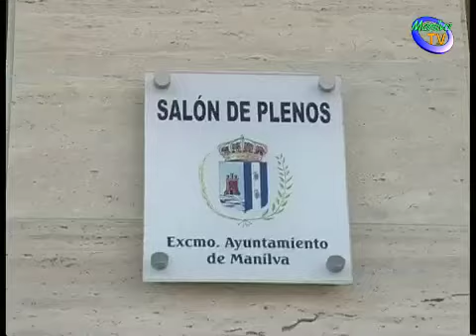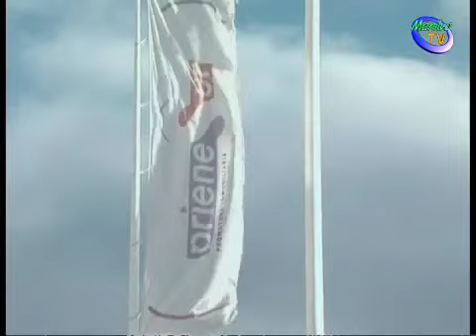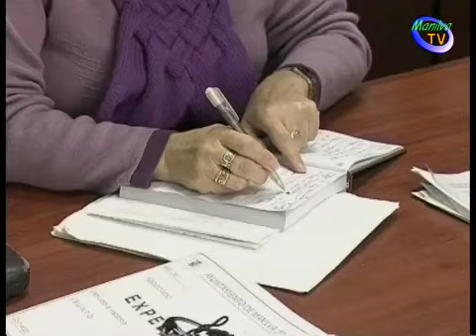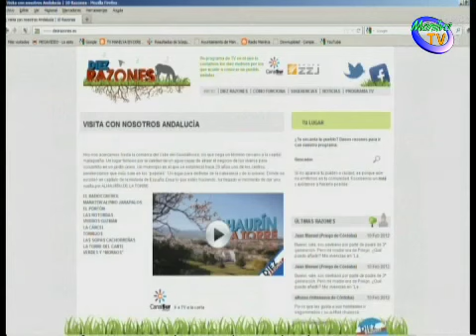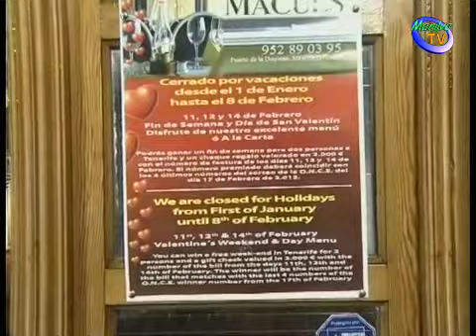informativo viernes 10-2-12.mp4